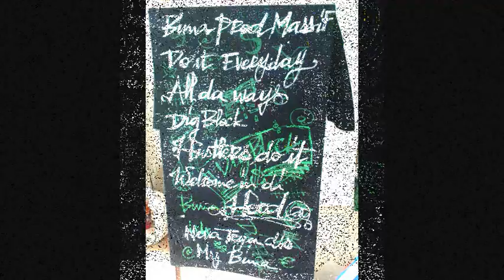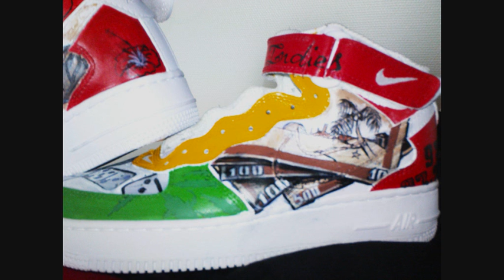kaskod prod 2009 !!!